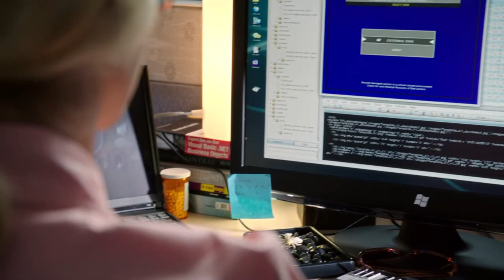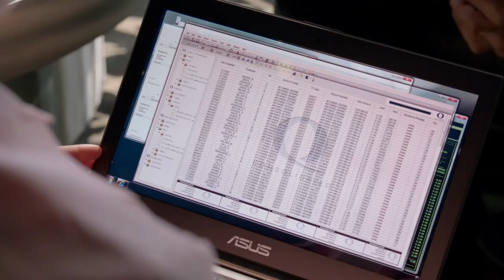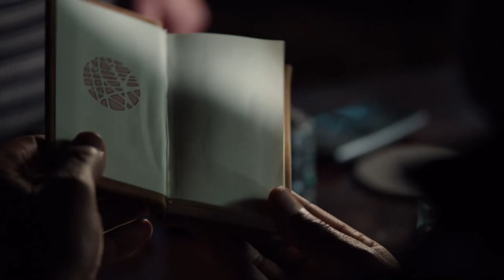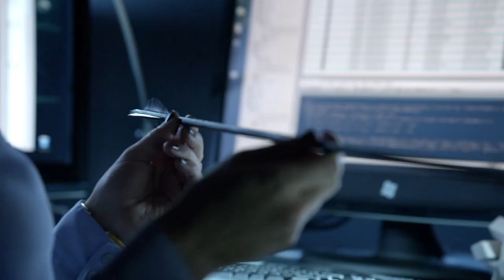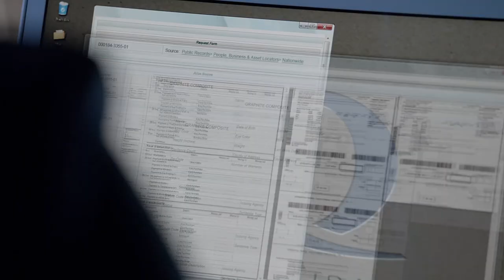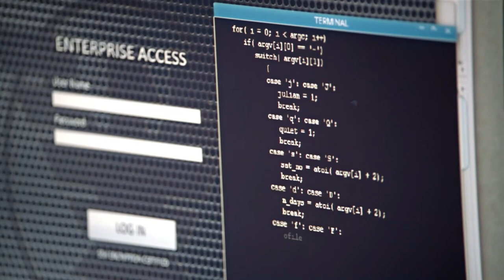Arrow - All Felicity Scenes Before Joining the Arrow Team